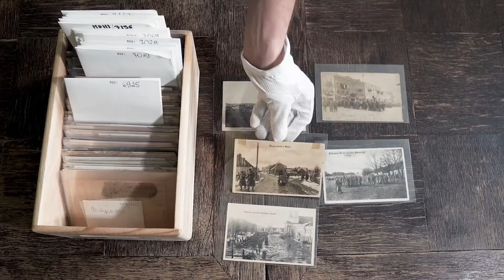Wystawa "Wiele dróg- jeden cel. Ku Niepodległej" - Sokółka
Zwiastun wystawy "Wiele dróg- jeden cel. Ku Niepodległej" w Sokółce.
Wystawę będzie można oglądać przed budynkiem Starostwa Powiatowego od 9 do 15 listopada 2021r. Oficjalna prezentacja wystawy nastąpi 10 listopada 2021 roku o godz. 13.

Wystawa jest realizowana w ramach projektu Wojewody Podlaskiego „Wiele dróg- jeden cel. Ku Niepodległej” we współpracy z Województwem Podlaskim oraz Muzeum Podlaskim w Białymstoku. Projekt został sfinansowany ze środków Wieloletniego Programu Rządowego „Niepodległa” na lata 2017 – 2022.